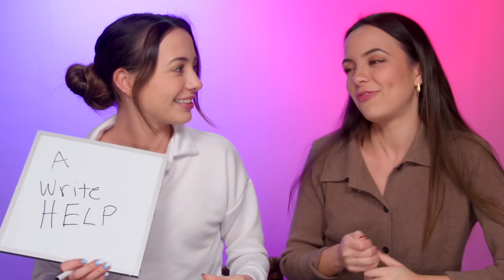You Found Out He Cheated! What Would You Do? - Merrell Twins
What Would You Do? Play along with us & comment your score!

Check out the new show The Wilds from Amazon Prime Video, available for streaming starting Friday, December 11.

The first episode of the series will be available to stream for free on Prime Video’s YouTube, Instagram, Twitter, and Facebook pages from December 11-25. The first episode will also be available on Prime Video with no Prime account necessary during the same time period.